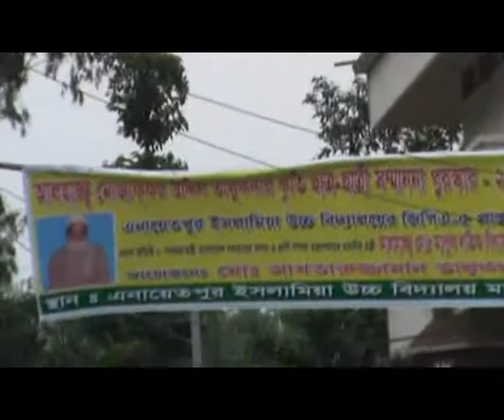Enayetpur Akhter Talukder Best Student Award 1